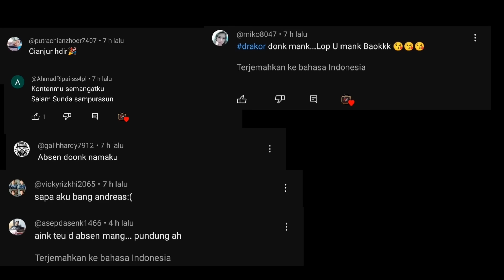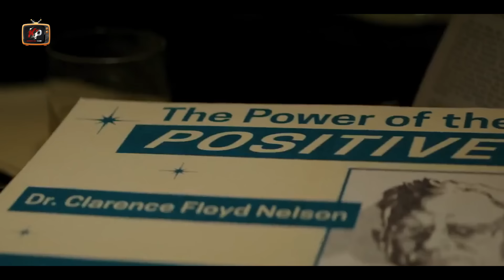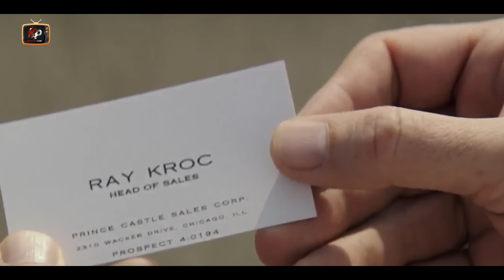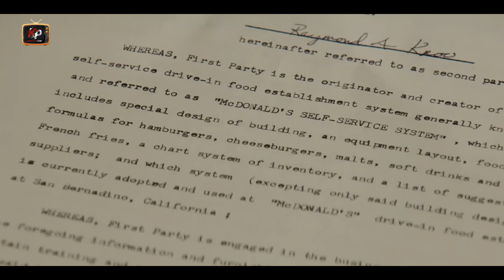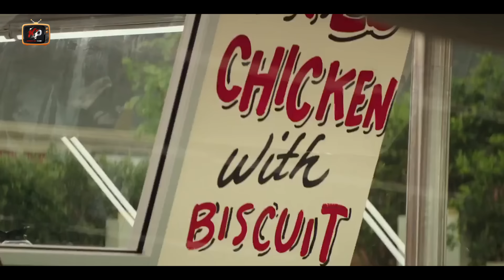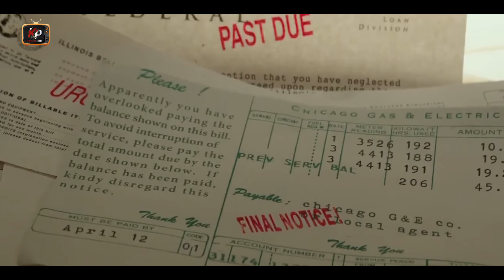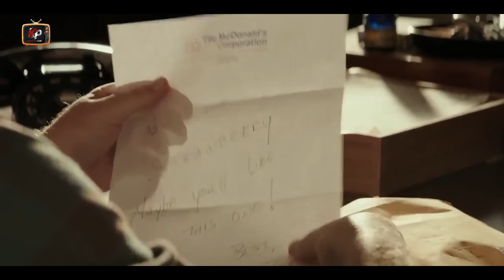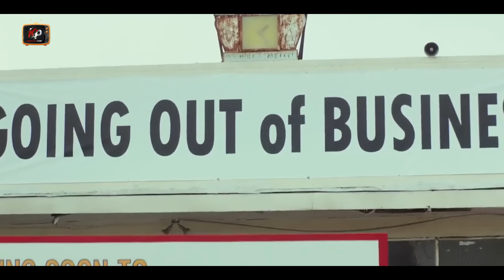TUKANG MIXER YANG MENJADI MILYARDER DI USIA TUA‼️ALUR CERITA FILM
Derita Siswa CULUN❗️AWALNYA SELALU DI RENDAHKAN AKHIRNYA MALAH JADI PAHLAWAN‼️ALUR CERITA FILM

Film ini di ambil dari kisah nyata. sorang pria bernama RAY KROC seorang pria tua yang menjadi milyarder karena kecerdasannya dalam m

Terima kasih buat yg sudah menonton dan support channel ini tanpa kalian bang andreas tak jauh seperti seekor tumila yang menempel di kasur bekas.